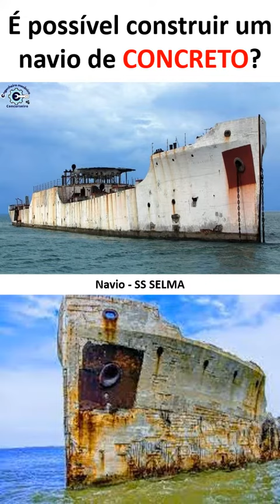É possível construir um navio com concreto armado?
É possível fabricar um navio feito de concreto armado? A engenharia permite essa proesa.